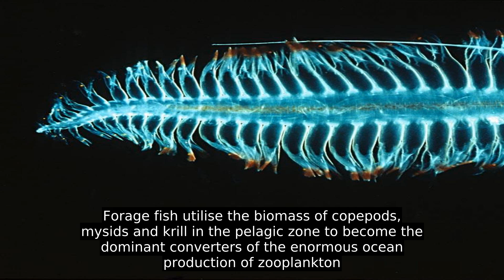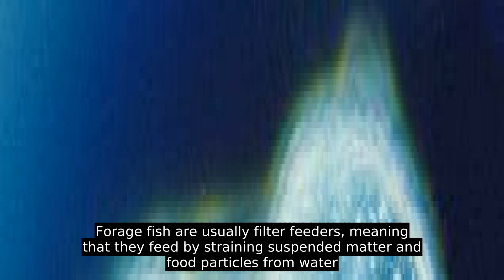Forage Fish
Forage fish, also called prey fish or bait fish, are small pelagic fish which are preyed on by larger predators for food